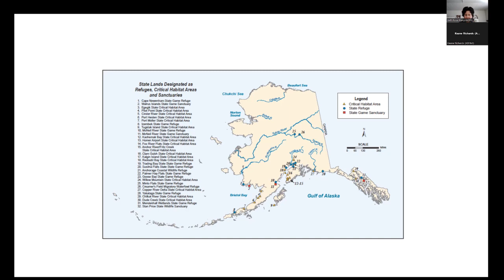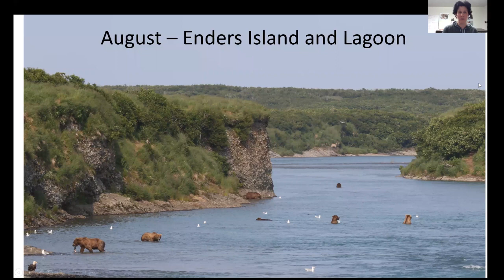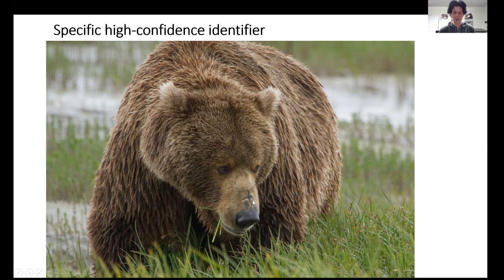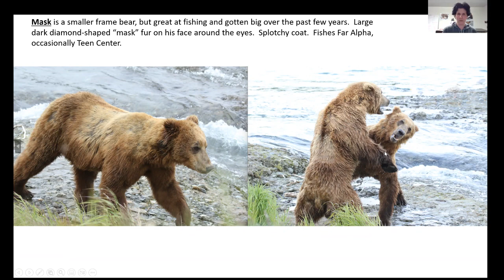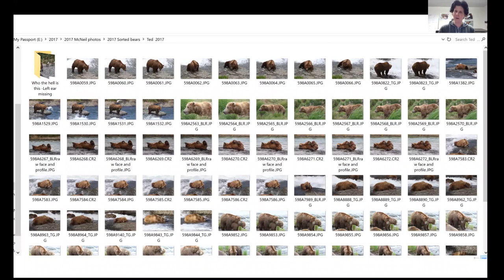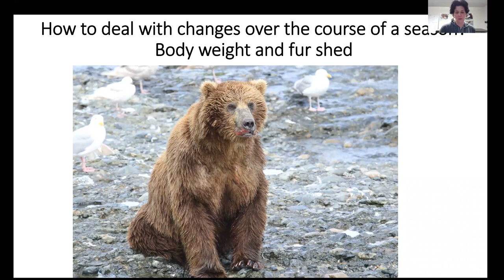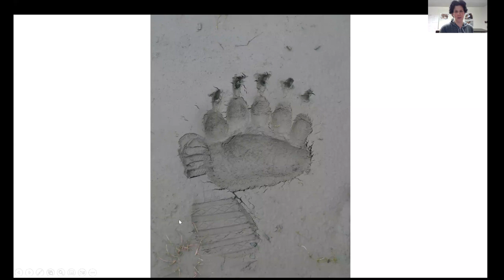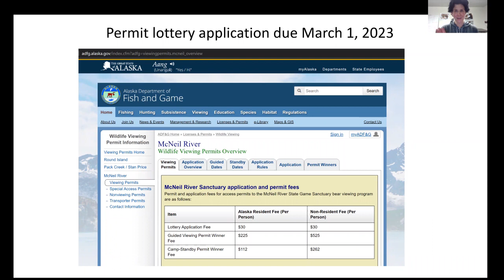Genetics Not Required: Using Photographs to Track Brown Bears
Learn how we use digital photographs to identify and track individual bears at the McNeil State Game Sanctuary, and how we leverage Citizen Science to find them after they leave the Sanctuary and move across the landscape.  ©ADF&G